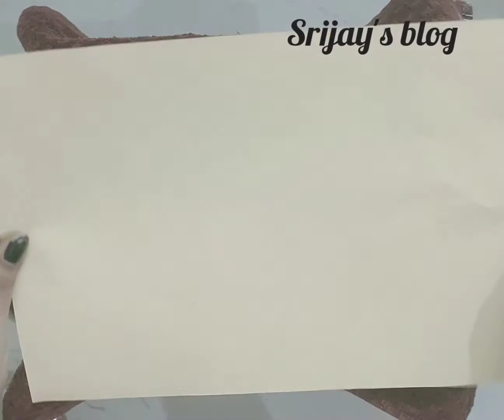How to make a PAPER BOAT/Origami boat for kids/ Easy step by step paper boat.